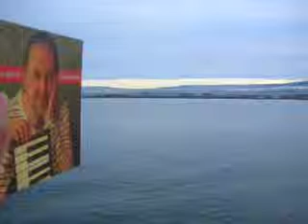Cahueles (Jaime Barria)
Estrecho de Magallanes, Pta. Arenas, Chile
CD Siempre Vals